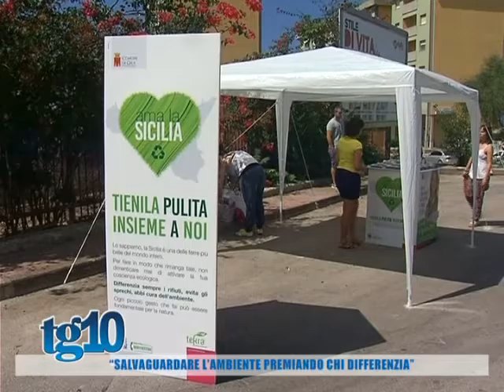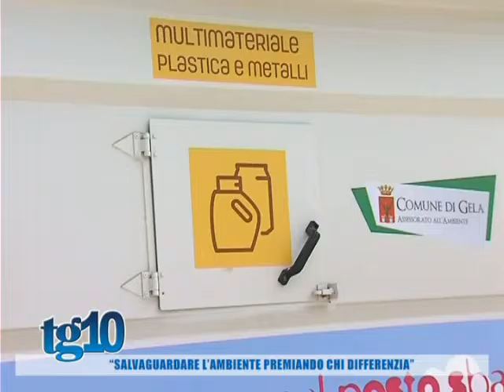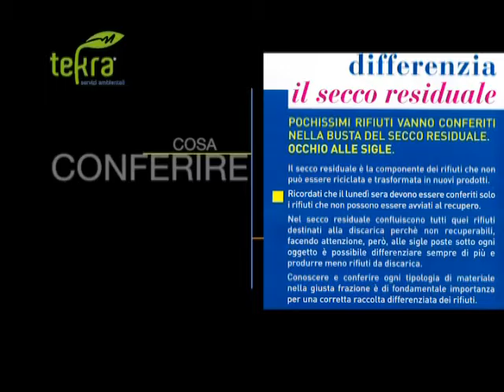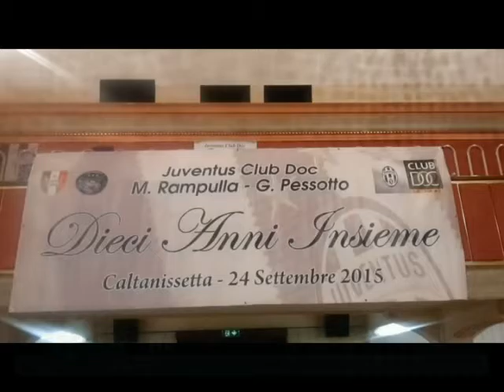Tg10 del 09 01 2017